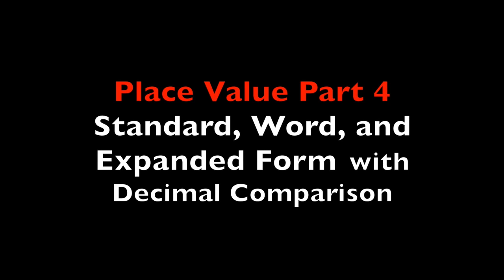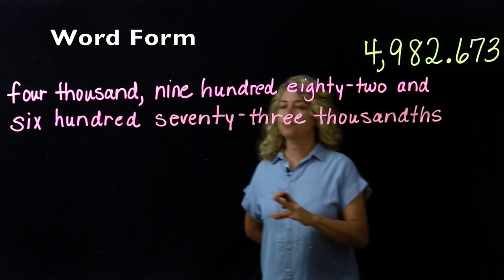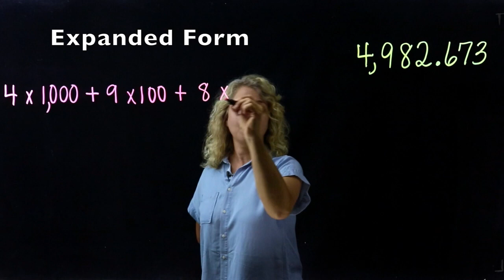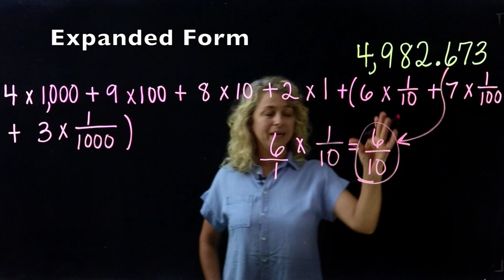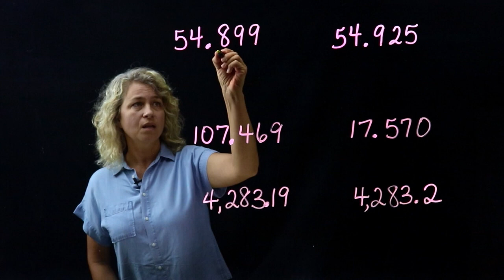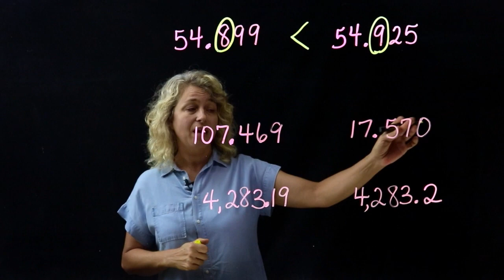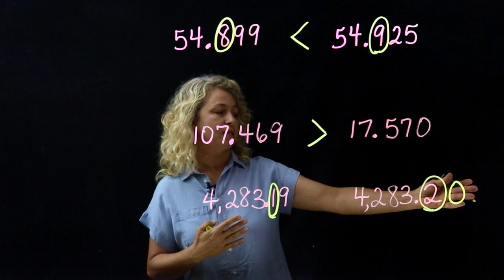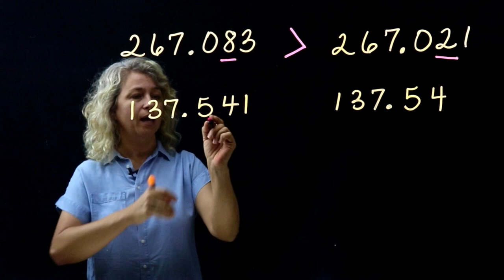5.NBT.A.3 Understand the Place Value System. Place Value #4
5.NBT.A.3 Read and write decimals to the  thousandths using standard form, word form, and expanded form. Compare two decimals to thousandths based on meanings of the digits in each place.